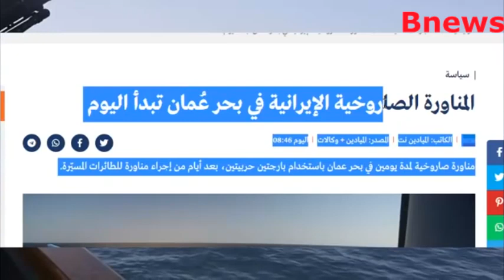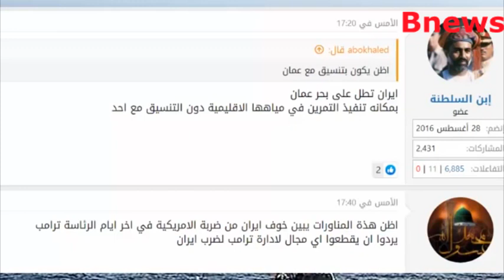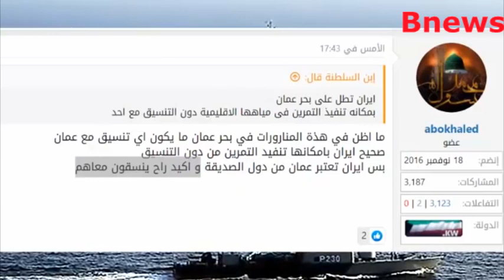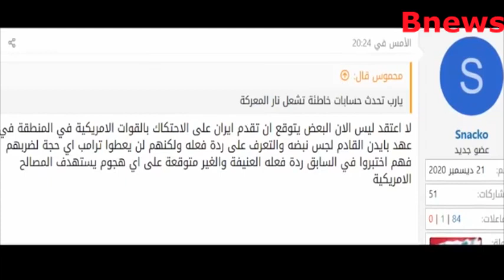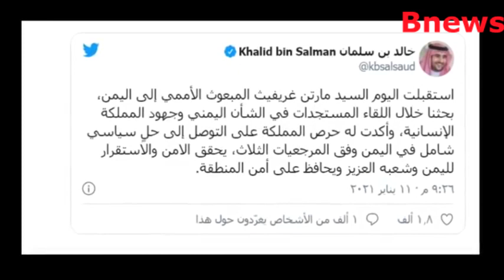الجيش الايراني ينشر صواريخه بالقرب من عمان .. الجيش العماني يتفرج وهذا موقف السعودية